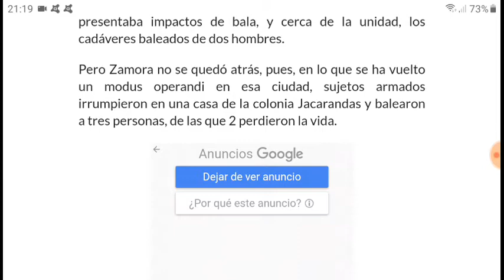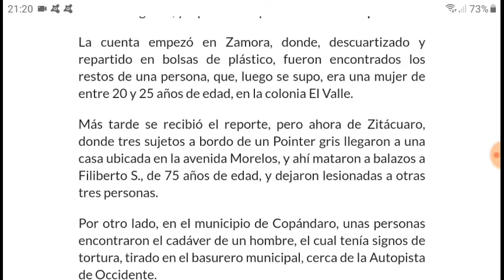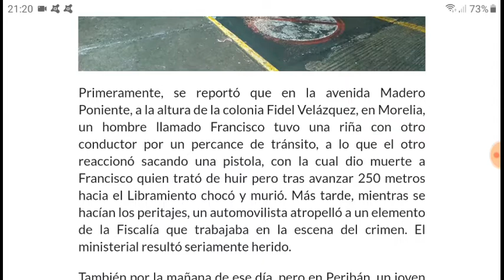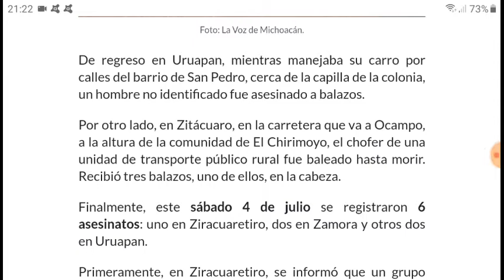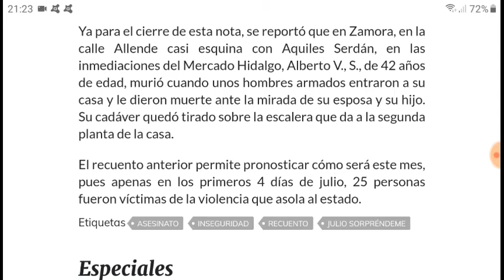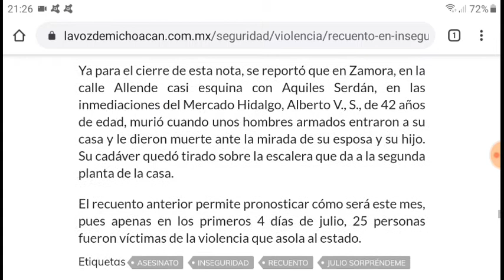En tan sólo los primeros 4 días del mes de Julio, van 27 personas en Michoacán